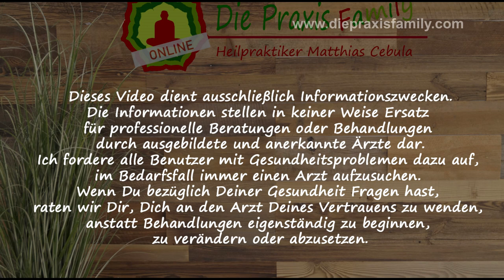Sport für Sportmuffel und Keine Zeit Haber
Das war meine Rettung :-) Full Time Job, 4 Kinder, Haus und Garten. und keine Zeit mehr für Sport. Mit dieser Methode schaffe ich es 5 x pro Woche hart zu trainieren. Und es fühlt sich sau gut an. :-) Das schaffst Du auch!!